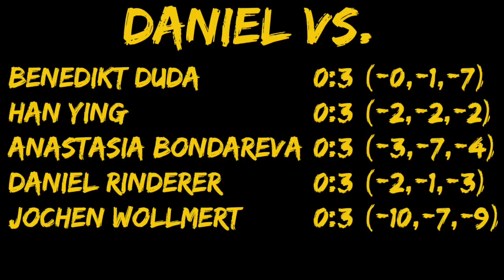Zero vs. Hero: Daniel gegen Paralympics-Star Wollmert!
Die sechste Folge gegen die beste Rollstuhlspielerin Deutschlands, Sandra Mikolaschek, gibt's schon jetzt auf myTischtennis.de

Gewinnt unser Redakteur Daniel Koch diesmal seinen ersten Satz in der Reihe „Zero vs. Hero“? Was gegen Benedikt Duda, Han Ying, Anastasia Bondareva und Daniel Rinderer nicht geklappt hat, soll nun gegen seinen nächsten Gegner funktionieren. Doch hier steht der künftigen Nummer vier des Kreisligateams vom TV Arnoldsweiler kein Geringerer als der fünffache Paralympicssieger Jochen Wollmert gegenüber.

Mehr Infos auf myTischtennis.de!